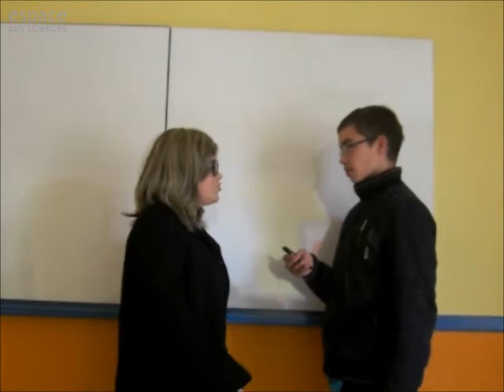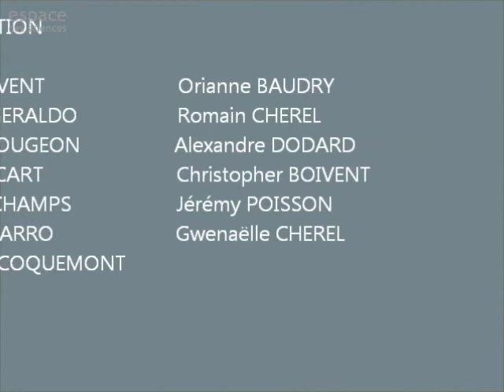Chronik'énergie 2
Cette « chronique solaire », sous forme de journal TV, a été réalisée par les 13 élèves de la classe de 3ème Echo du collège Jeanne d'Arc de Fougères. Un projet de classe sur l'année, mêlant débats, reportages et interviews d'éminents scientifiques !